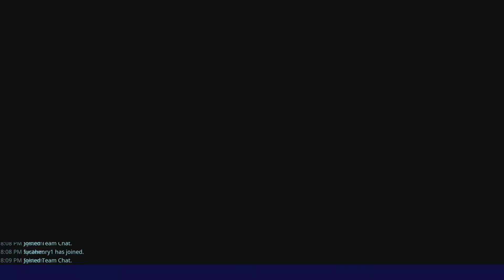Me and luca pop off